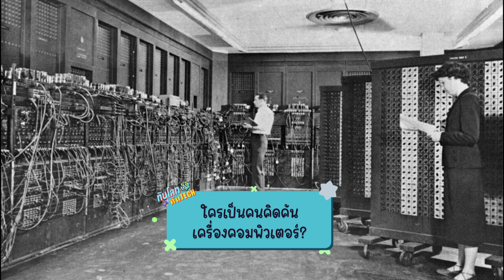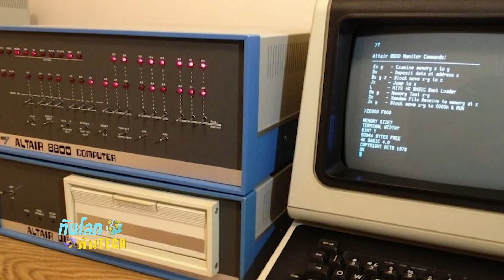ทันโลก ทันTECH ตอนที่4 ใครเป็นคนคิดค้นคอมพิวเตอร์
ช่วง ทันโลก ทันTech
ใครเป็นคนคิดค้นคอมพิวเตอร์
ชาร์ล แบบแบจ คิดค้นเครื่องคิดเลขอัตโนมัติ
จอห์น ดับลิว มอชลีย์ (John W. Mauchly) และ เจ เพรสเพอร์ เอคเกิรต (J. Prespern Eckert) ได้รับทุนอุดหนุนจากกองทัพสหรัฐอเมริกา ในการสร้างเครื่องคำนวณ ENIAC เมื่อปี 1946 นับว่าเป็น “เครื่องคำนวณอิเล็กทรอนิกส์เครื่องแรกของโลก หรือคอมพิวเตอร์เครื่องแรกของโลก”
ENIAC เป็นคำย่อของ Electronics Numerical Integrator and Computer เป็นเครื่องคำนวณที่มีจุดประสงค์เพื่อใช้งานในกองทัพ โดยใช้คำนวณตารางการยิงปืนใหญ่ วิถีกระสุนปืนใหญ่่ อาศัยหลอดสุญญากาศจำนวน 18,000 หลอด มีน้ำหนัก 30 ตัน ใช้เนื้อที่ห้อง 15,000 ตารางฟุต เวลาทำงานต้องใช้เวลาถึง 140 กิโลวัตต์ คำนวณในระบบเลขฐานสิบ เครื่อง ENIAC นี้มอชลีย์ ได้แนวคิดมาจากเครื่อง ABC ของอาตานาซอฟ
ทันโลก ทันTECH
ทันโลก ทันTECH ตอนที่1 คอมพิวเตอร์มีกี่ชนิด
ทันโลก ทันTECH ตอนที่2 โทรศัพท์มือถือ กับ คอมพิวเตอร์ ต่างกันอย่างไร
ทันโลก ทันTECH ตอนที่3 คอมพิวเตอร์ทำงานอย่างไร